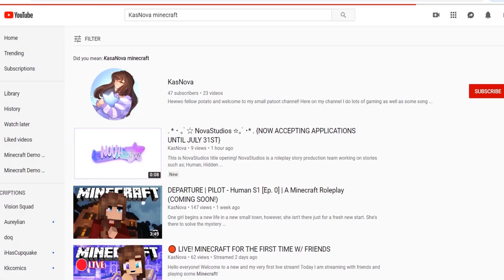OUR FIRST DIAMONDS | Ep. 04 | Novacraft (Minecraft 1.16 Let's Play)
A new adventure in minecraft awaits us!! Today we set upon a new adventure in the world of Vanilla Minecraft from day one of surviving our night under ground to the grand finale of fighting the Ender Dragon! But how will we survive? Today we finally find our first diamonds of the series and find a village!